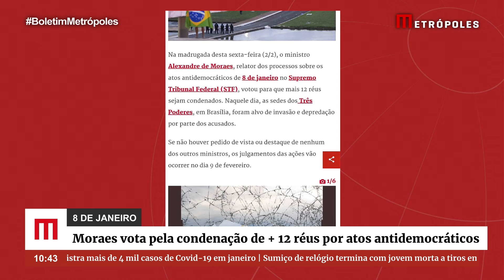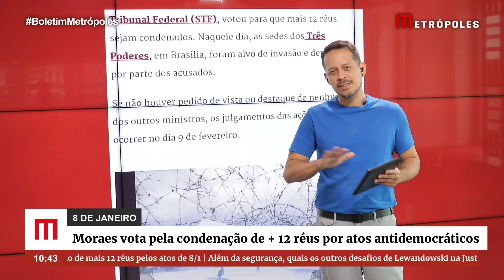Moraes vota pela condenação de mais 12 réus pelos atos de 8/1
Na madrugada desta sexta-feira (2/2), o ministro Alexandre de Moraes, relator dos processos sobre os atos antidemocráticos de 8 de janeiro no Supremo Tribunal Federal (STF), votou para que mais 12 réus sejam condenados. Naquele dia, as sedes dos Três Poderes, em Brasília, foram alvo de invasão e depredação por parte dos acusados.